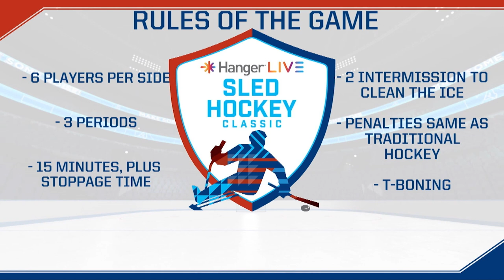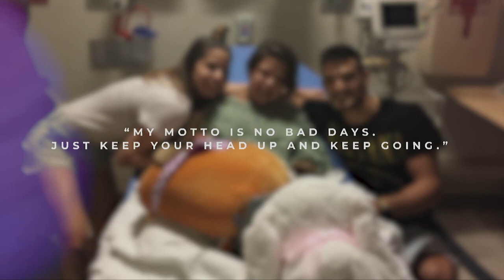Hanger LIVE Sled Hockey Classic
Watch the first-ever Hanger LIVE Sled Hockey Classic featuring Team USA Hockey.